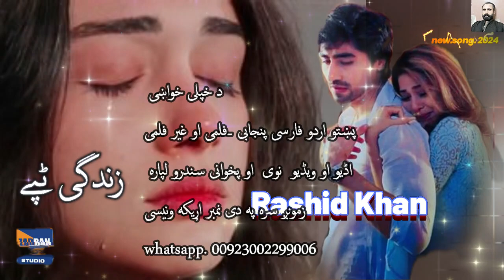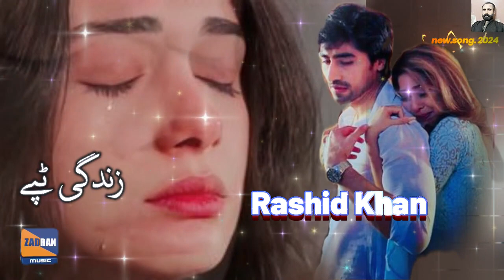Rashid khan new song zadran miusic studio راشید خان نوی ګانا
song             :  new song.
singer           :  Rashid khan
Produced by: Zadran Music Studio

***This song is copyright to zadranmusicstudio.com Strong action will be taken against anyone who re-uploads this video***